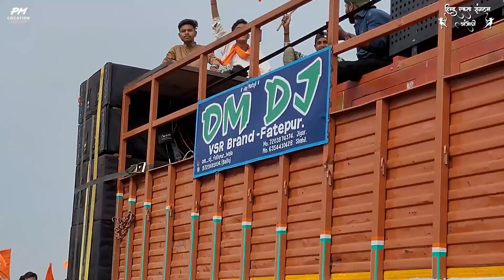Ram Navmi Reli Aatarsumba To Antroli Teaser | Dr.Rajiv Raval | PM CREATION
Hey Friends...

🙏AND🙏